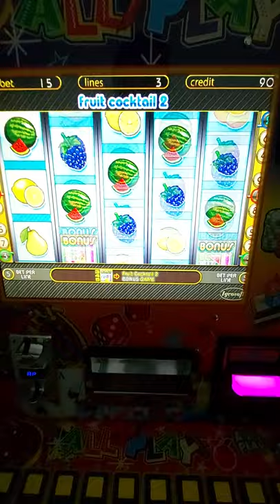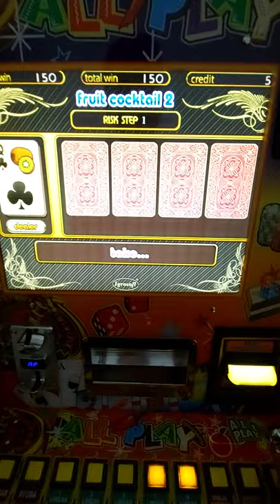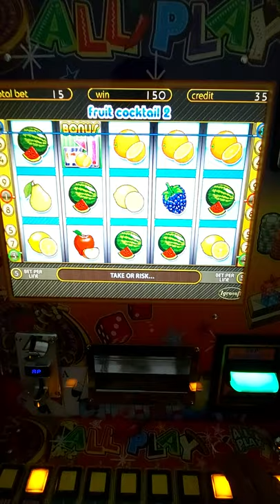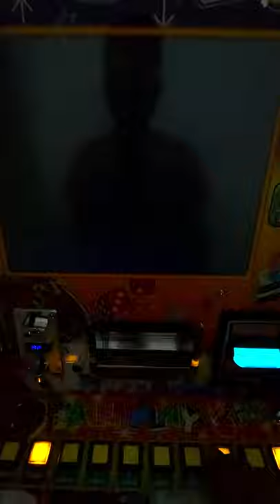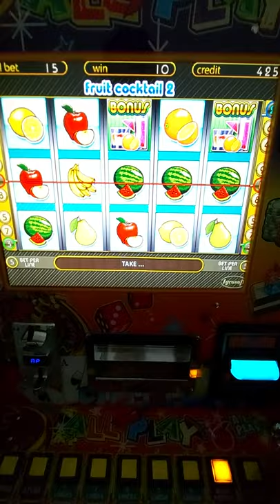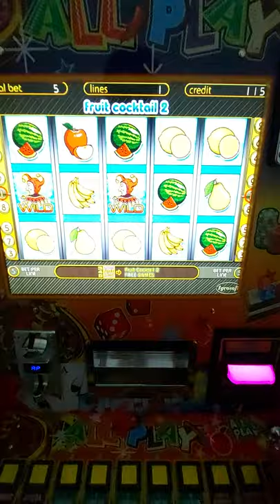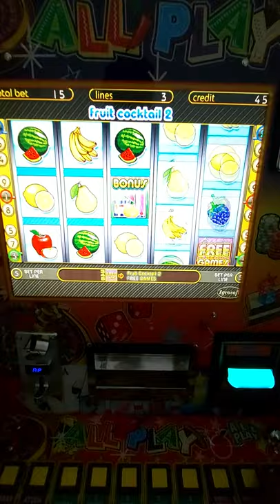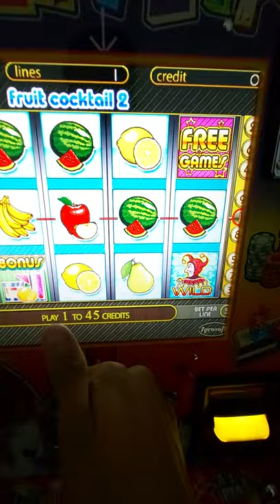Juego de $15 pesos el tiro 🤪🤪🤪 en el FRUIT COCKTAIL 2 🍉🍋🍎🍐 en la maquinita tragamonedas 🎰